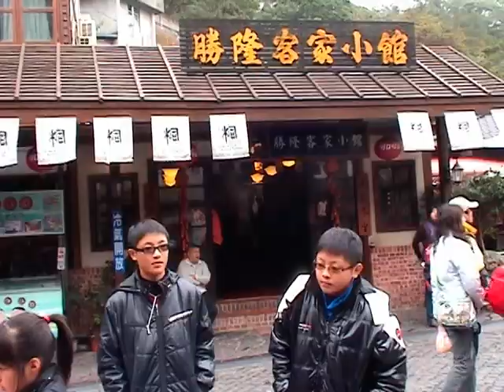1001211苗栗勝興車站